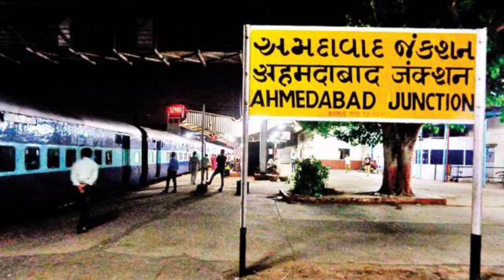WHAT IS END TO END LUGGAGE SERVICE OF RAILWAY | RAILWAY NEW SCHEME